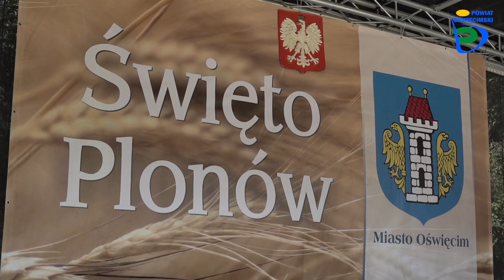Dożynki Miejskie - Oświęcim 2019